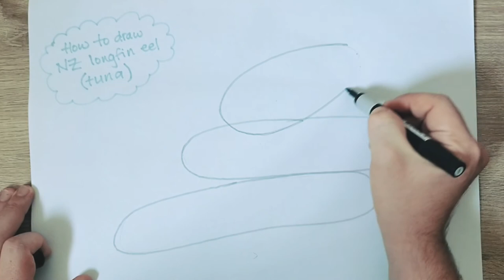Creative Kaitiaki - Tuna (New Zealand longfin eel)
Welcome back, kaitiaki ma! Today we’re learning about the largest freshwater eel in the world; the New Zealand longfin eel / tuna!

In this video you will learn more about these fish that are endemic to our waterways in Aotearoa. We will explore some of their unique features, threats in the wild, as well as some conservation actions and creative ways that you can connect this species from home! Prepare to get slimy…